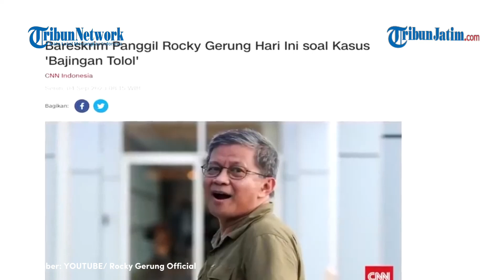Rocky Gerung KLARIFIKASI 'Mangkir' Panggilan Bareskrim soal Dugaan Penghinaan ke Jokowi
TRIBUNJATIM.COM - Pengamat politik, Rocky Gerung tidak bisa memenuhi panggilan penyidik Bareskrim Polri untuk diperiksa terkait kasus dugaan hoaks dan ujaran kebencian terhadap Presiden RI, Joko Widodo.

Melalui kanal YouTubenya pada Senin (4/9/2023), Rocky Gerung mengungkap alasannya tak hadir dalam pemeriksaan.

Ia mengaku, jadwal pemeriksaan di Bareskrim bertepatan dengan acaranya di pondok pesantren yang ada di Sukabumi, Jawa Barat.